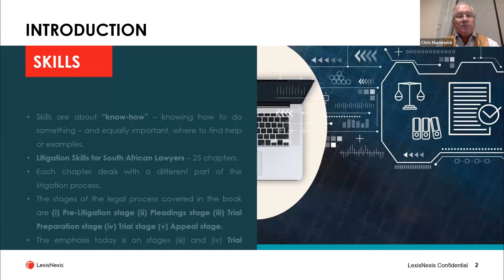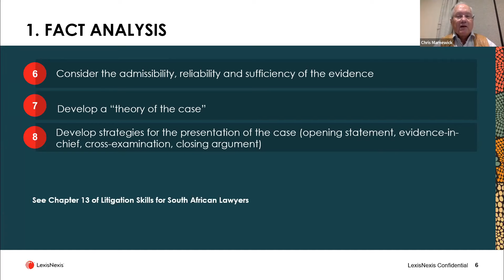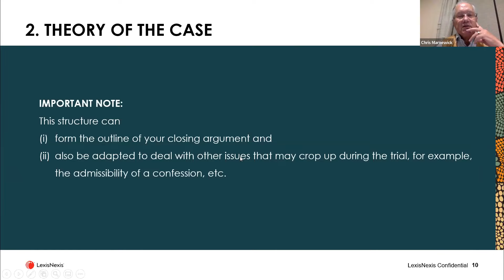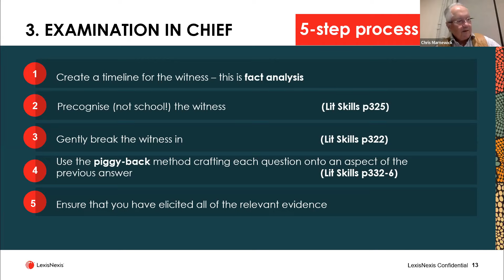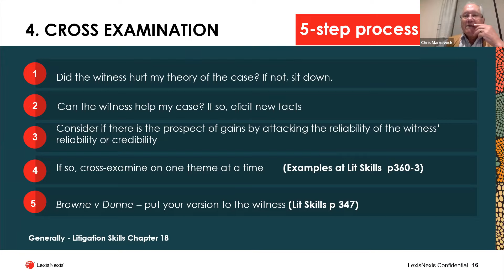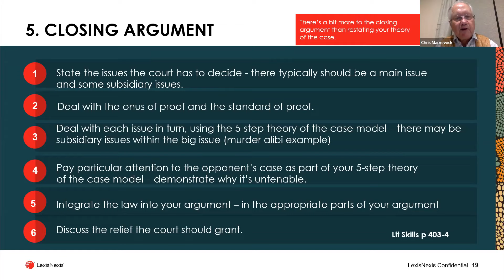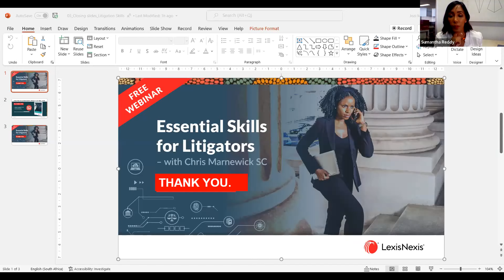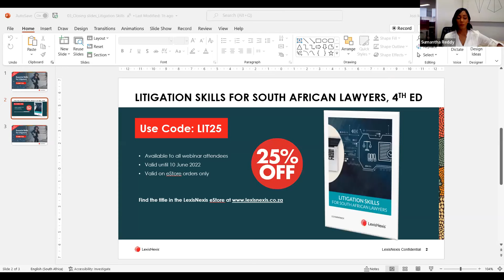Essential Skills for Litigators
In this webinar, Chris Marnewick SC covers the essential skills required for successful litigation. It demands a solid combination of professional and personal skills, from your first meeting with a client, through the court process, to meeting after the appeal has been finalised. If you’re a student, pupil advocate, candidate attorney or junior prosecutor gearing up for a successful career in civil and/or criminal litigation – or simply a legal professional looking for a refresher – then this free webinar is for you.